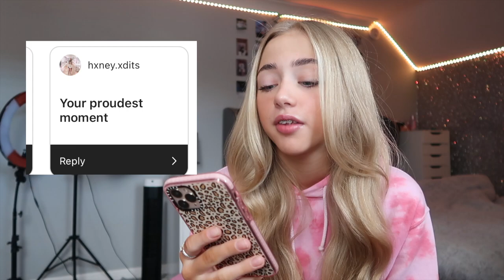show me a pic/vid of.. 👀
Make sure your following my instagram!

ameliecharlize

Love Amelie Charlize ♡